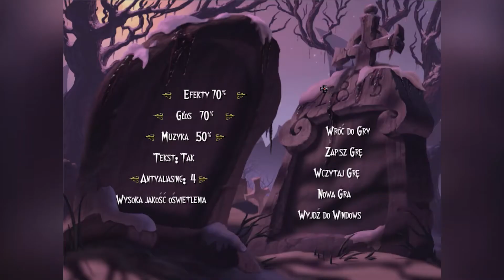"⚰️Vampyre Story ⚰️" 6